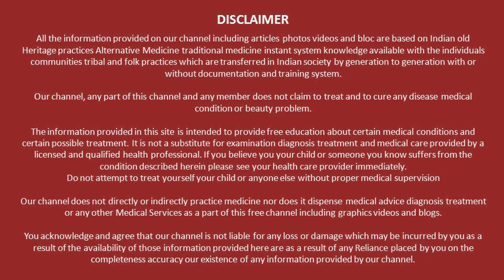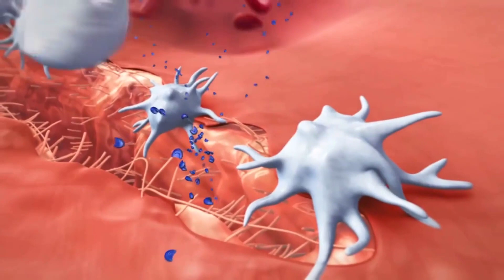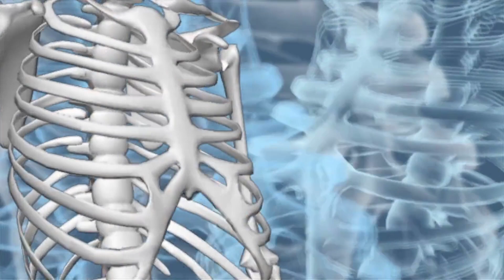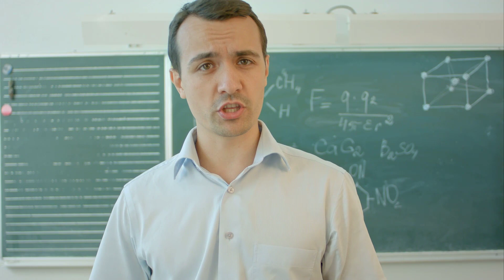चाय पीने के नुकसान सुनकर आप चौंक जायेंगे | Side effects of Tea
Thanks..